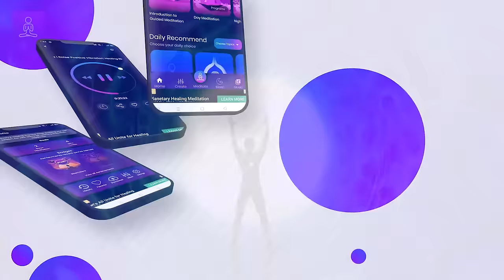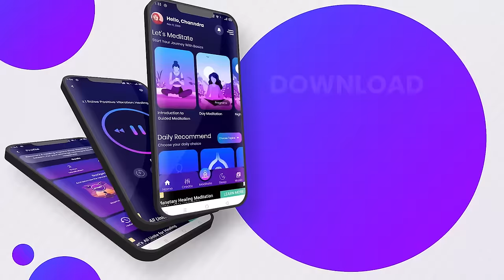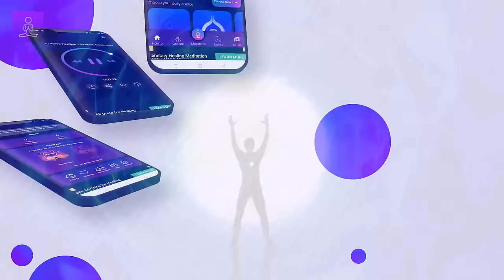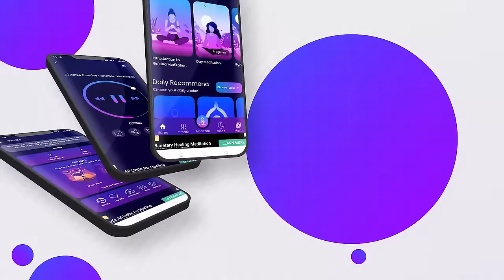Emotional Healing Frequency: Release Trapped Emotions with Emotional Healing Music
Unlock deep emotional healing with our *emotional healing frequency* music. Let the waves of these restorative beats cascade through your mind and body, gently releasing stuck energies.

Immerse yourself in frequencies specially designed to resonate with your heart. Feel the vibrations stimulate circulation, soothing pain stored in the emotions stored in the body.

Our customized *emotional healing music* acts as a catalyst, accelerating your natural ability to process and let go. Consistent listening enhances overall well-being, minimizing trauma and restoring inner peace.

🌟 *Benefits:*

🌟 *Emotional healing frequency* tunes your mind and body for release and renewal.
🌟 *Release trapped emotions* stimulates the circulation of stuck energies.
🌟 *Emotional healing music* resonates with your heart's natural rhythm.
🌟 *Release emotions stored in the body* targets areas holding onto pain.
🌟 *Emotional release frequency* restores feelings of inner harmony.
🌟 *Trauma healing frequency* helps you process and let go of hurt.
🌟 *Emotional release music* gently guides you to catharsis.
🌟 *Release trapped emotions* frequency brings equilibrium through sound.

🌟 *Instructions:*

Find a calm space and relax when listening
Use quality headphones for optimal results
Listen daily or as needed for emotional cleansing
Allow yourself to feel - this is part of the healing process

🌟 *More Similar Music For You*